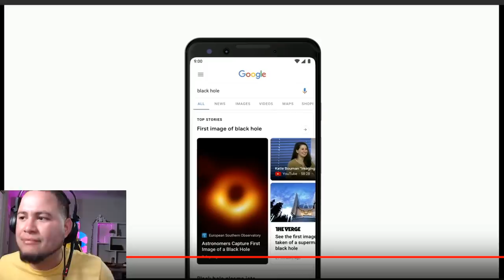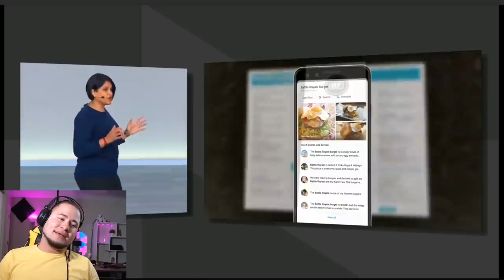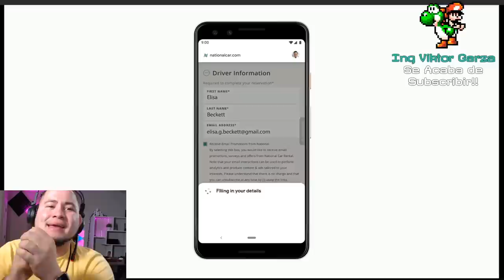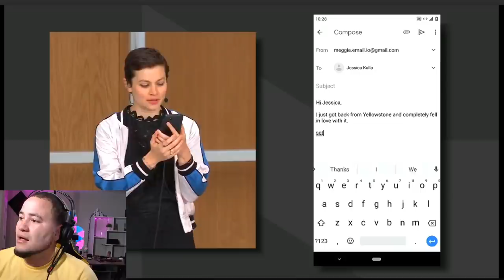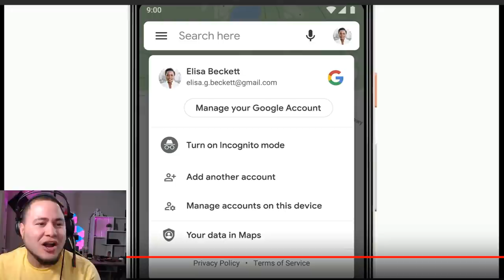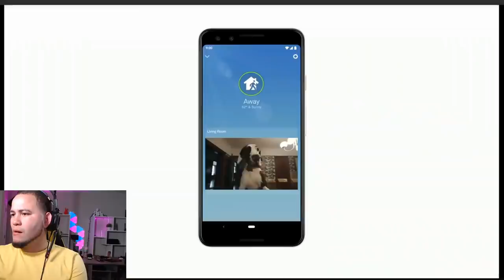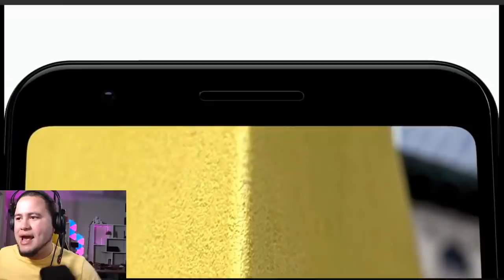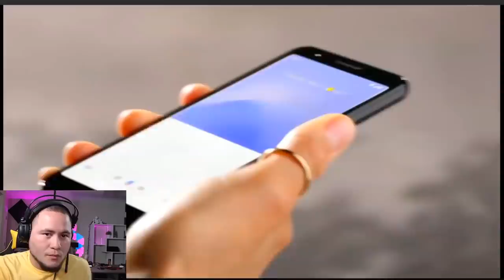LO MEJOR DEL EVENTO GOOGLE IO 2019 - MARCIANOSTYLE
Bienvenidos a este nuevo experimento, veo que a muchos les gusta los eventos que hago en vivo, mucho más mis reacciones a lo que se muestra, y al mismo tiempo veo que muchos no lo ven porque es muy largo. Hicimos un RESUMEN COMPACTO de TODO lo que se mostró y mi reacción en 27 minutos, LO MEJOR Y LO QUE NECESITAS VER.
Espero que le guste, y . por favor darle una manito arriba!